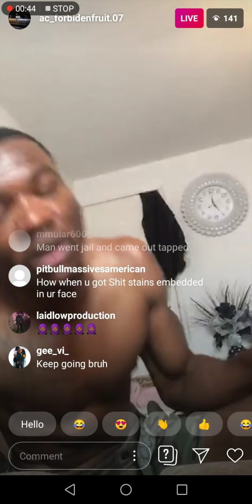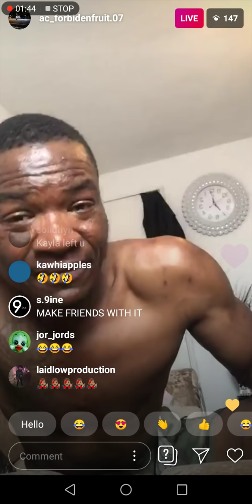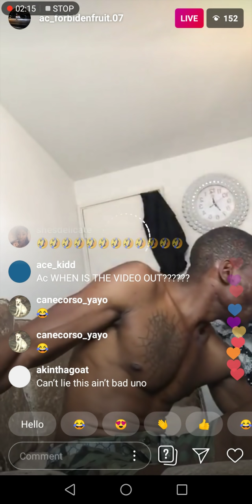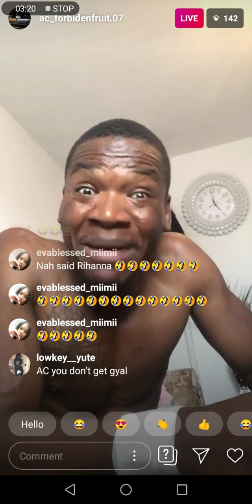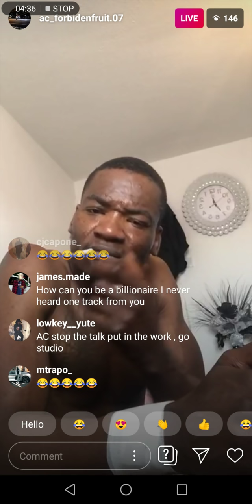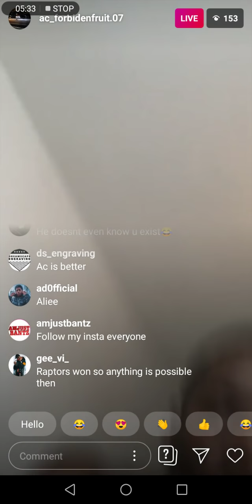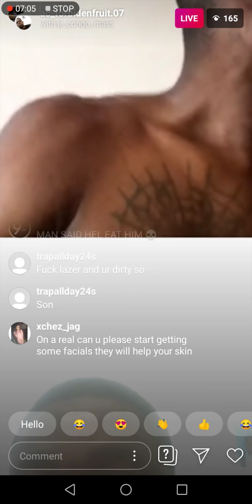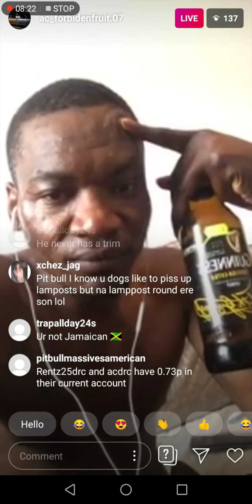African child States drakes a batty man he corrupted skepta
Ac calling out drake an skepta